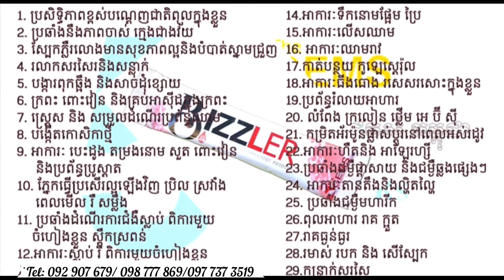Suon BIZZLER April 01, 2020